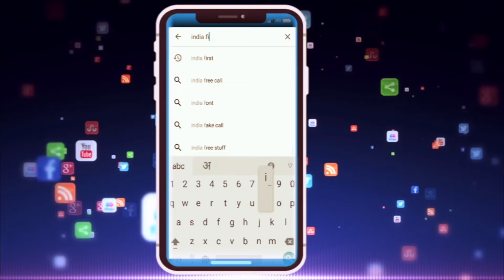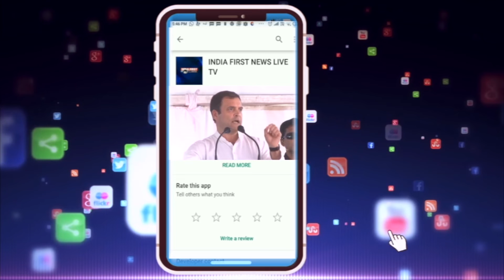"कॉर्न सिटी" में 'कॉर्न फेस्टिवल'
छिंदवाड़ा को सोयाबीन उत्पादन में नंबर वन बनाने के बाद अब उसे मक्का के प्रोडक्शन में भी नंबर वन बनाना है | मुख्यमंत्री ने यह बात छिंदवाड़ा में कॉर्न फेस्टिवल का उदघाटन करते वक़्त किसानो और आम लोगो से कही ,  वे रविवार को अपने गृहजिले पहुंचे थे जंहा उन्होंने मक्का उगाने वाले किसानो से वन टू वन चर्चा भी की |